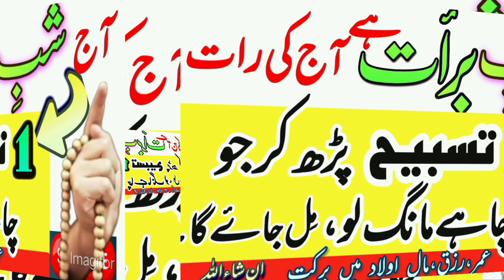Aaj Shab E Barat Hai | Aaj Ki Raat Aik Tasbih Parh Kar | Jo Chahe Mang Lo Mil Jayega |Islamic Wazifa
shaban mahe shaban ki pehli shab ka wazifa
wazifa for shaban
shaban ka chand
mahe shaban ki fazilat
wazifa online
shaban ki pehli shab
mahe rajab ka wazifa
mah e shaban
mahe shaban
wazifa online official
shaban ki pehli ka wazifa
aaj mahe shaban 2023 ki pehli shab ka wazifa
surah ikhlas tilawat
wazifa for hajat
surah ikhlas ka amal ubqari
surah e ikhlas ka wazifa
surah ikhlas ka wazifa kya hai
malo dolat ka wazifa
daulat shohrat ka wazifa
rizq ki tangi ko door karne ka wazifa
daulat ka wazifa bataye
daulat ka wazifa bataen
daulat pane ka wazifa
daulat ko hasal karne ka wazifa